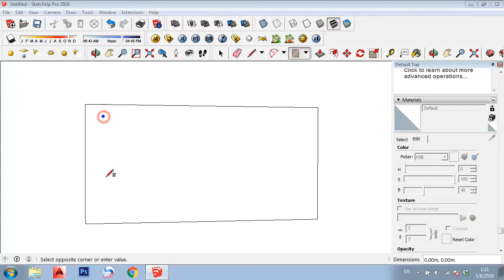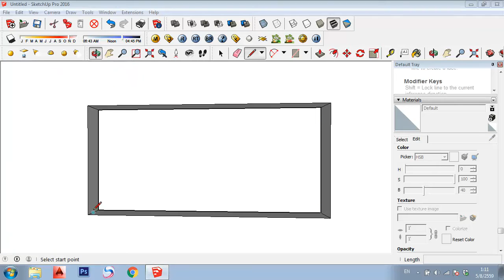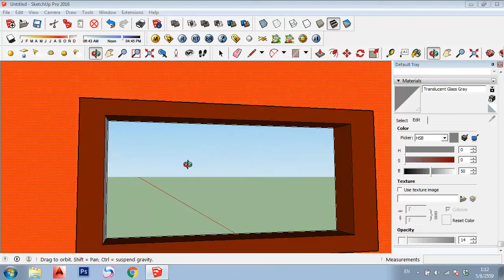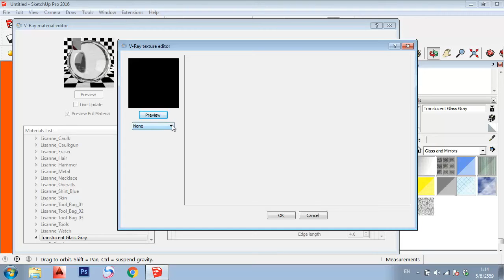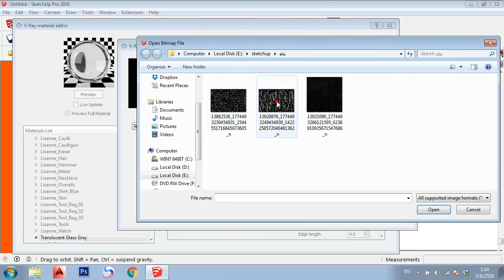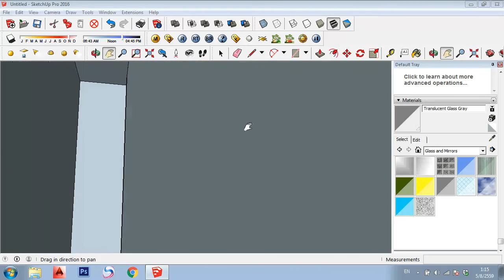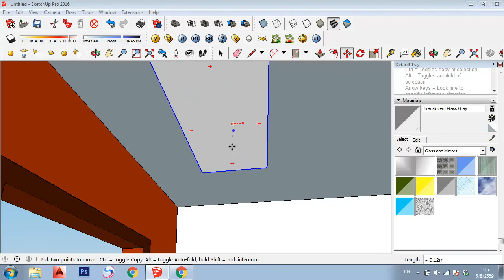SketchUp 2016 การใช้เครื่องมือ ตอนที่ 16 หยดน้ำที่หน้าต่าง Drip Window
Follow us on the Channel